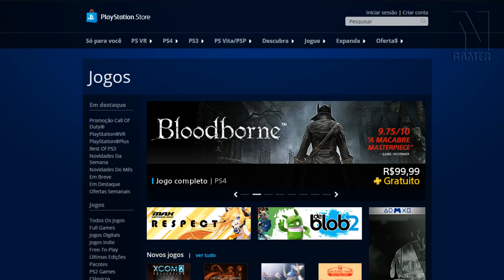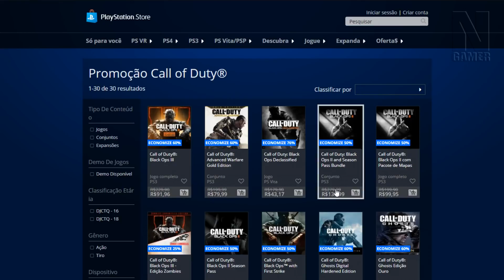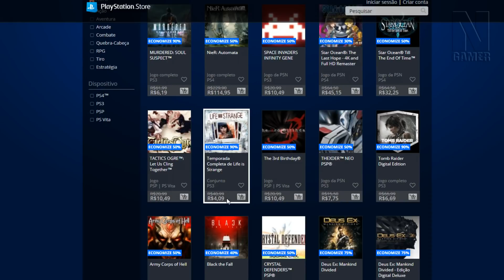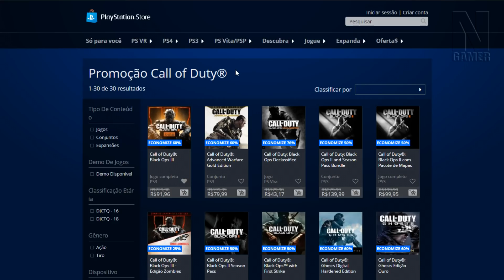PROMOÇÕES na PSN: Square Enix e Franquia COD !! - Noberto Gamer